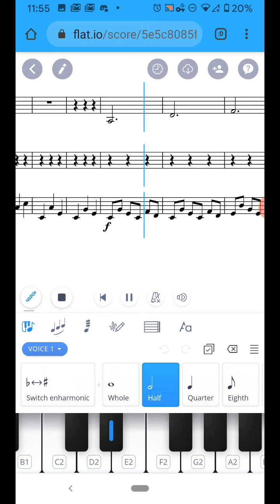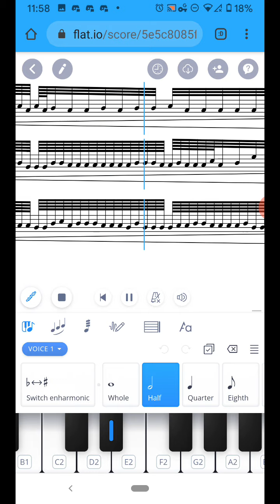Acension and Dissension: The Keyed Koncept 09142020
The Keyed Koncept Redux: The Song is finally Finished!

This is my piece for MPA 371, Composition Seminar at CSUMB

I had to record this on my phone because OBS is having problems.